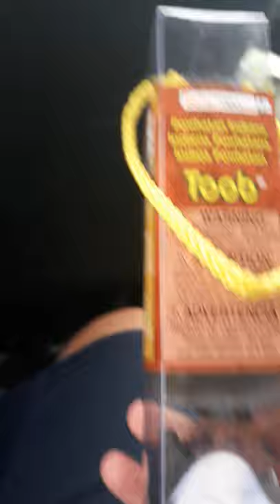Safari Ltd Powhatan indians Toob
Three Animals in Toob
Deer
Bear
Fox